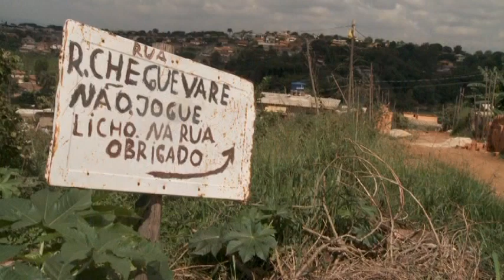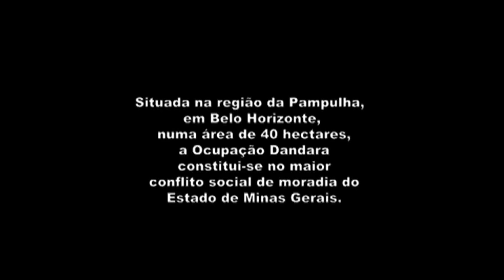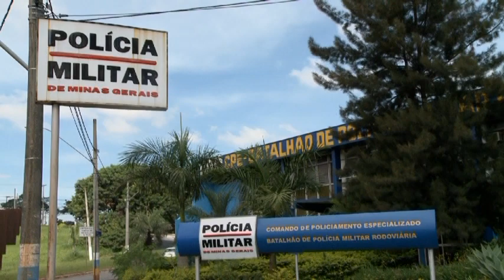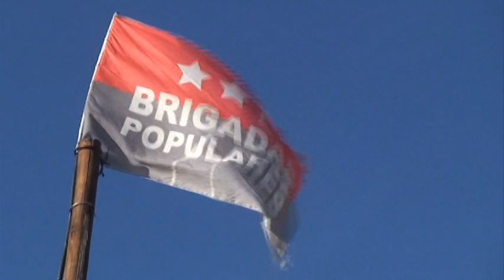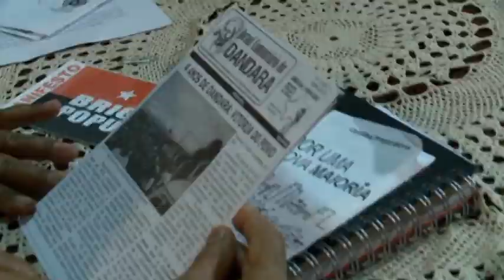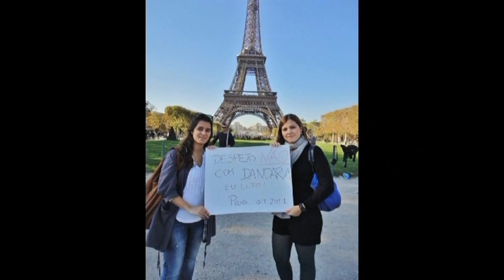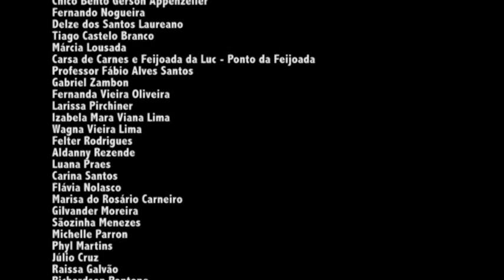Dandara: enquanto morar for um privilégio, ocupar é um direito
Realização: Brigadas Populares, Rede de Solidariedade, Lamestiza audiovisual Co-realização: Casa Fora do Eixo Minas, Usina Hipermídia, Maria Objetiva, Coletivo Margarida Alves | Direção e roteiro: Carlos Pronzato | Direção de Produção: Cristiane Paulinelli | Edição: Kinho Santos | Direção fotografia e câmara: Xeno Veloso Imagens Adicionais: Fabiana Leite e Richardson Pontone | Making Of: Richardson Pontone Still: Fabiana Leite e Barna Bé | Assistente de Produção: Sammer Siman e Bernardo Vaz